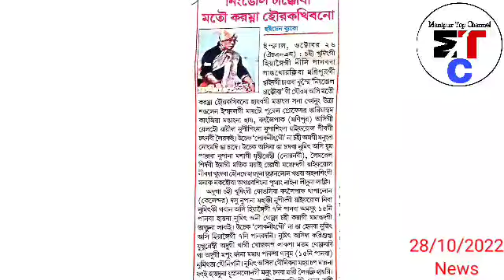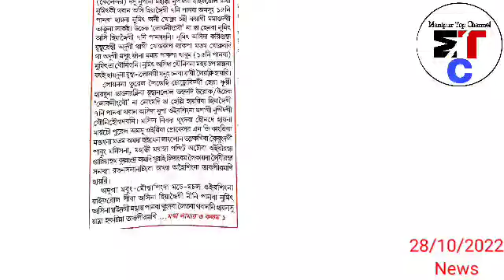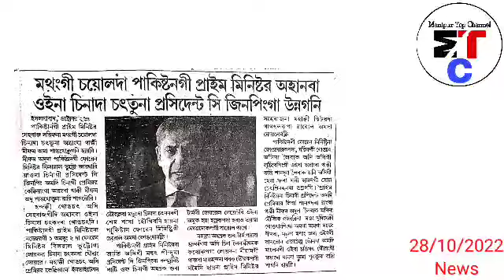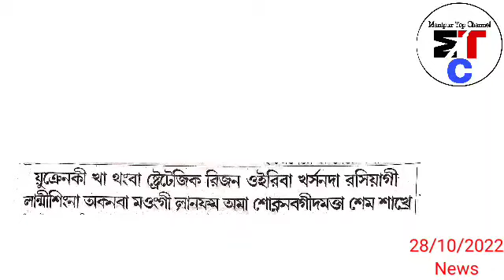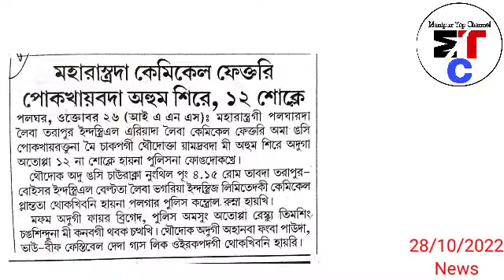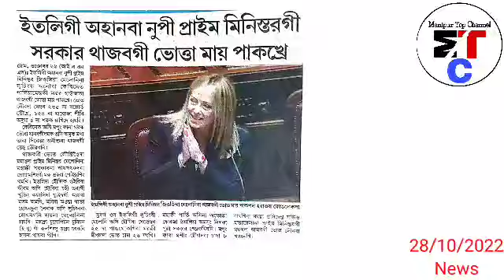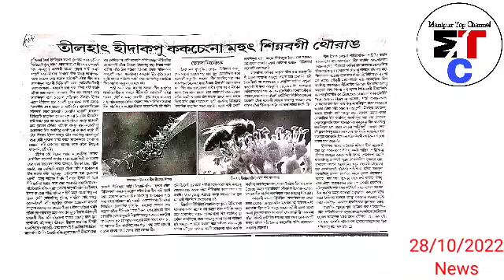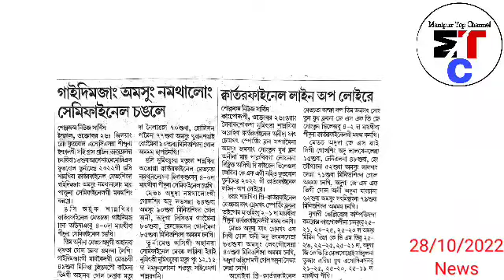28thOct.Ayuk-Nungaite 😢 Thao tanker chaktuna Nupi 1 Sire hairi